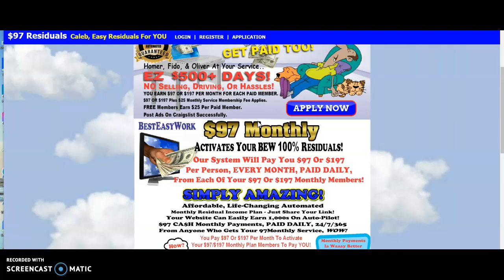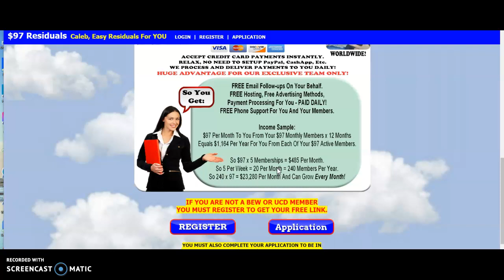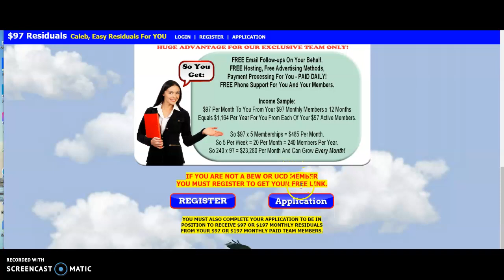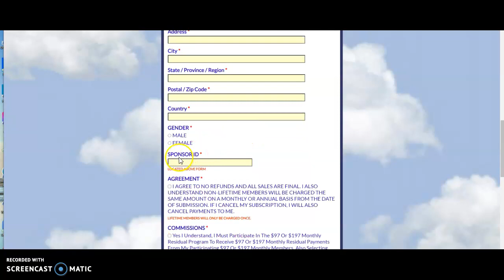$97 MONTHLY PAYMENTS 2 YOU.!!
YOU EARN $97 OR $197 PER MONTH FOR EACH PAID MEMBER $97 PLUS $25 MONTHLY SERVICE MEMBERSHIP FEE APPLIES. FREE MEMBER EARN $25 PER PAID MEMBER. POST ADS ON CRAIGLIST SUCCESSFULLY.!!

AFFORDABLEY LIFE-CHANGING AUTOMATED MONTHLY RESIDUAL INCOME PLAN JUST SHARE YOUR LINK!! YOUR WEBSITE CAN EASILY EARN 1,000S ON AUTO: PILOT!! $97 CASH MONTHLY PAYMENTS PAID DAILY, 24/7/365 FROM ANYONE WHO GETS YOUR $97 MONTHLY SERVICE WOW!!

YOU PAY $97 OR $197 PER MONTH TO ACTIVTE YOUR $97 OR $197 PER MONTHLY PLAN MEMBER TO PAY YOU!!    NO SELLING NO TALKING NO HASSLES

FREE HOSTING: FREE ADVERTISING METHODS,
PAYMENT PROCESSING FOR YOU-PAID DAILLY!!
FREE PHONE: SUPPORT FOR YOU AND YOUR MEMBERS.!!

INCOME SAMPLE: $97 PRE MONTH TO YOU FROM YOUR $97 MONTHLY MEMBERS x 12 MONTHS EQUALS $1,164 PER YEAR FOR YOU FROM EACH OF YOUR $97 ACTIVE MEMBER.!!

SO $97 X 5 MEMBERSHIPS= $485 PER MONTH.!!
SO 5 PER WEEK=20 PER MONTH=240 MEMBERS PER YEAR.!!
SO 240X 97=$23,280 PER MONTH ANDCAN GROW EVERY MONTH.!!